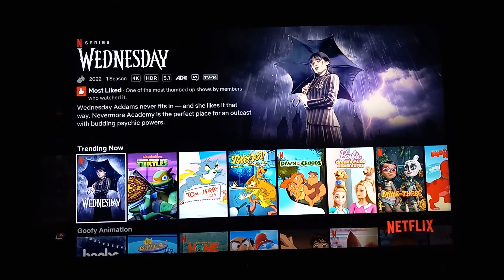Happy 1-Year Anniversary to Wednesday!